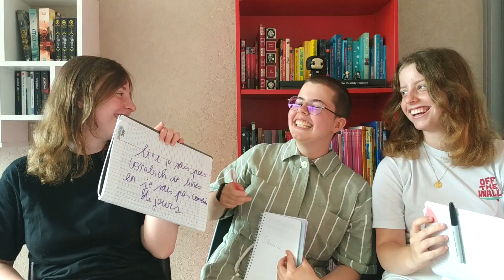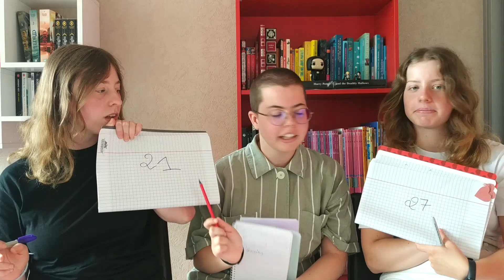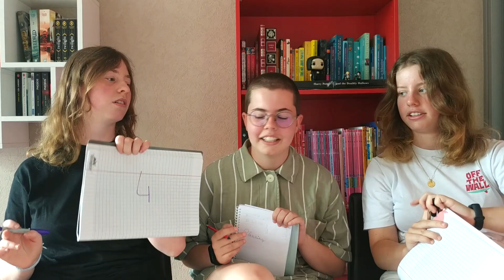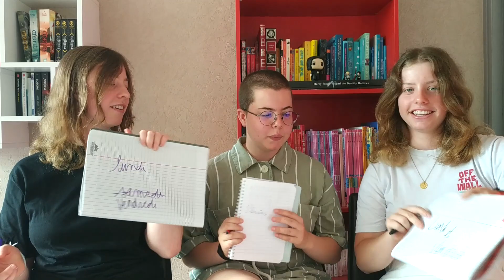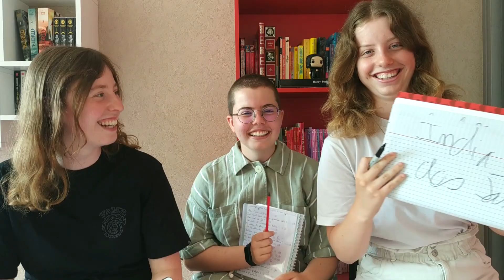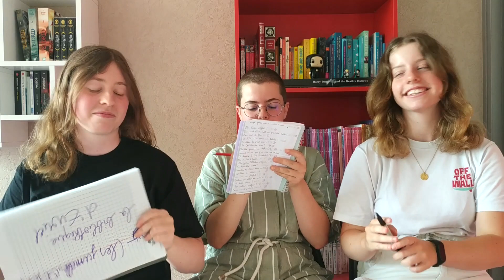QUI ME CONNAÎT LE MIEUX ? - spécial lecture, avec mes deux sœurs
Aujourd'hui, on se retrouve sur ma chaîne Booktube pour une nouvelle vidéo avec mes soeurs 📚 Je vais leur poser des questions sur ma chaîne YouTube et sur la lecture et on verra laquelle des deux me connaît le mieux ! 📖
📙 As-tu aimé cette vidéo ?
Pour me contacter ✉️ :
⚠️ J'accepte les SP (Service Presse) mais uniquement en envoi papier.
Pour un SP / Partenariat / Collaboration : me contacter par email ou directement sur Instagram 📩
Questions fréquemment posées :
- Je m'appelle Euriel
- J'ai 17 ans au moment où je poste cette vidéo
- Je mets deux vidéos par semaine en ligne : une le lundi à 15h et une le vendredi à 14h